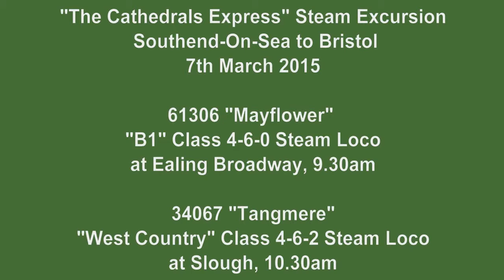Steam Train Tangmere Steam Train, The Cathedrals Express, 2015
Steam Train Gallery

Hi Welcome to Steam Train Gallery.
Where you can enjoy footage of Steam Train around the World.

This Channel is the compilation of Steam Train Around the world including :

Steam Train Footage, Steam Engine (Invention), Railway Steam Locomotive (Invention), Model Train with Railroad and Station.

Also featuring Train and Railway Videos, Steam Train Animated for Children, Intro and Steam Trains Galore Amazing World.